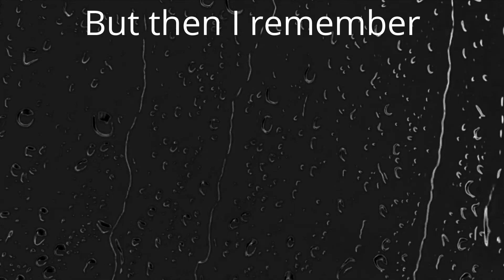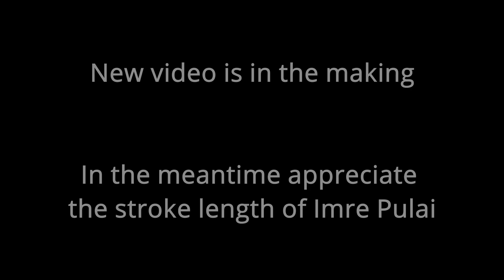Imre Pulai shows how it´s done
I´m working on a new video. It will take some more time though.
In the meantime I want to share a short but important clip with you.

May stroke length be always your number one priority.